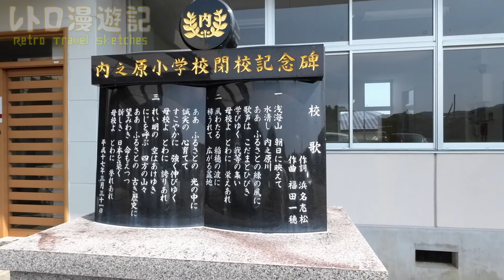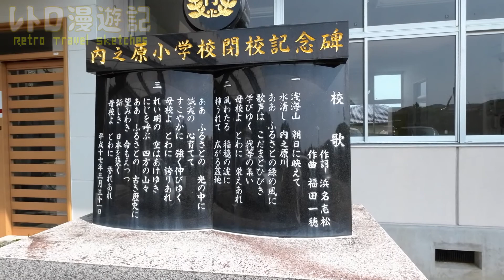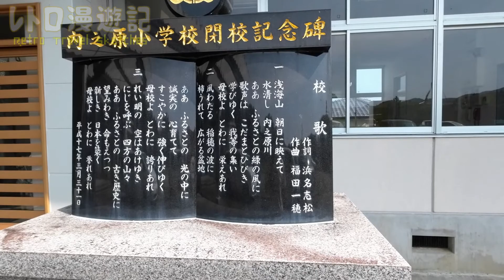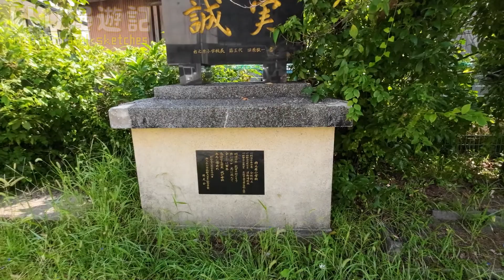内之原（うちのはら）小学校跡をめぐる【牛深市立･久玉村立】校歌歌詞あり 熊本県天草市の閉校･廃校になった学校